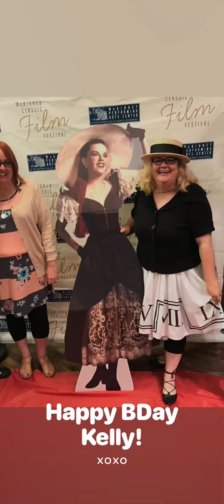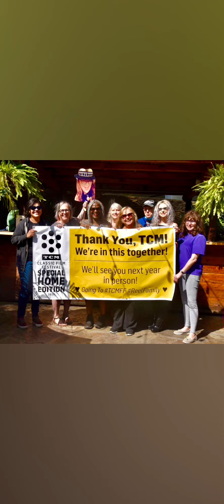Happy BDay Kelly!